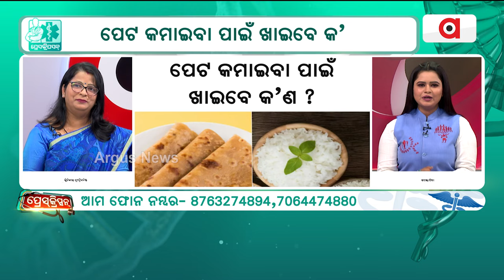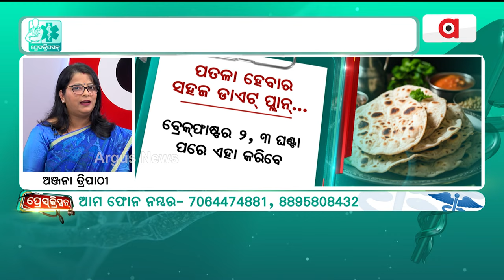ଏହି ୫ ଭୁଲ୍‌ କଲେ ବଢ଼େ ଓଜନ | Prescription